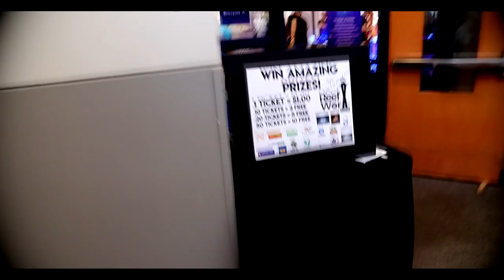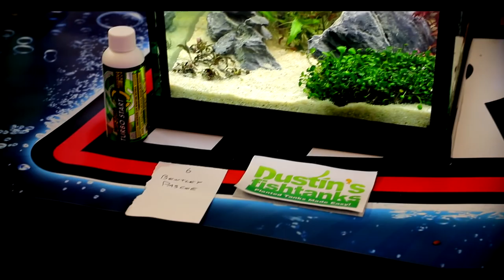Local Aquarium Convention Meet and Aquascape Competition!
A meet up at the local aquarium and reef convention with an aquascape competition!

You want to help support? Here's a link you can use!

Amazon Store